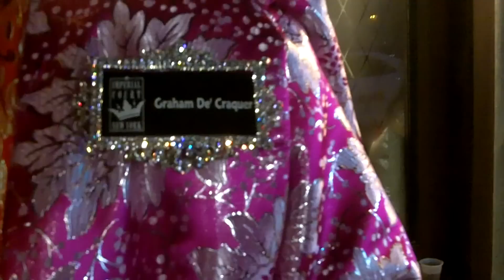💋👸FOREVER 29: ICNY EMPRESS XXIX Madison Mansfield | Boston Hot Minute With Diamond Dunhill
T.M.I.S.M. Empress XXIX Madison Mansfield of The Imperial Court Of New York | Boston Hot Minute Interview/Sidewalk Talk With Diamond Dunhill Ft. The Imperial Court Of New York (ICNY) Count Graham De'Craquer, Maddie K. Did, Guy Vitale Recorded November 21, 2015 By YouTUBE Diamond Dunhill On Location @ The Queen Mother's Ball, Coronation XII Presented By The Imperial Court Of Massachusetts (ICMA), Marriott Courtyard Boston Downtown Hotel, Boston MA Ft. Drag Queen Morgan Mansfield, Empress XXIX of The Imperial Court Of New York (ICNY), The Imperial Court Of New York Count Graham D'Craquer, Maddie K. Did, Guy Vitale.
Special Shout-Out To MADONNA.